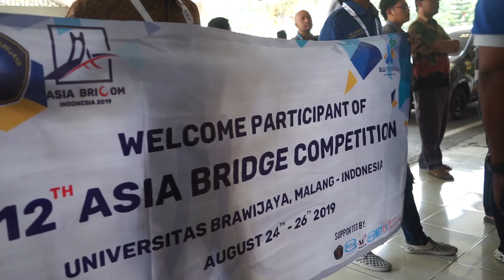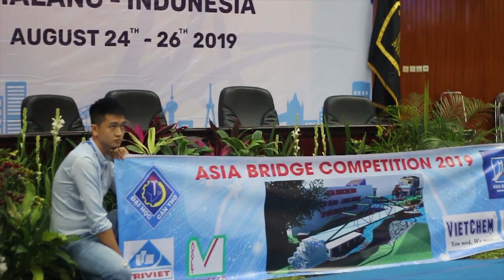AFTER MOVIE 2019 ASIA STEEL BRIDGE COMPETITION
In this competition, students are expected to design, manufacturing, and constructing bridges so they are able to acquire the engineering skill as well. This year Asia Bridge Competition was succesfully held by University of Brawijaya in August, 24th-26th 2019. Thank you for all the participants and all parties who have supported this competition.